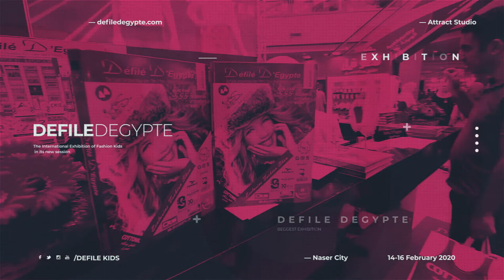promo Defile kids..(1)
Defile d'egypte promo (43) of the latest fashion trends
(kids +Teens)
fashion 2020
at Cairo International Conventions Center
Nasr City - Cairo - Egypt

Coming soon July + August 2020